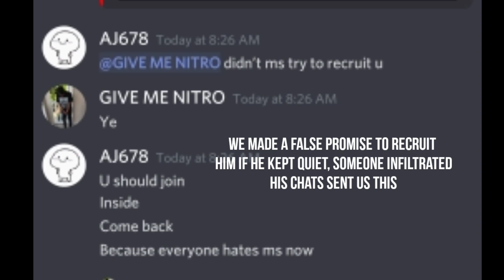OWA OWA FOB WARS 2🔥 | ROLLBACK? NO PROBLEM | ARK MOBILE